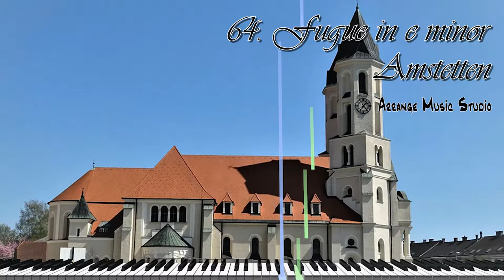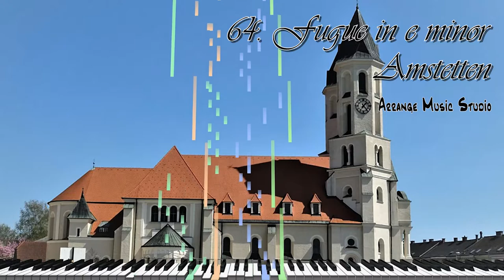64. Little Fugue in E minor Amstetten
It's Amstetten composed by organ fugue e minor.

작곡한 오르간 푸가 마단조 암스테텐입니다.